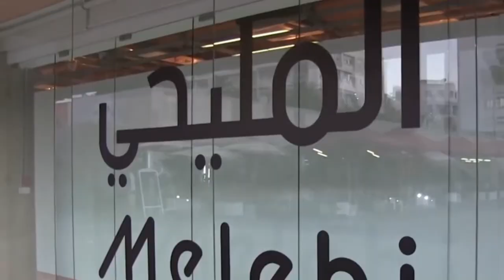الفنان التشكيلي محمد المليحي mohamed melehi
محمد المليحي (و. 1936 - ت. 28 أكتوبر 2020)، هو فنان تشكيلي مغربي ويعتبر من رواد فن الحداثة في المغرب
ولد المليحي عام 1936، وتعلم في مدرسة الفنون الجميلة بمدينة تطوان، قبل أن يغادر للخارج لاستكمال دراسته. وعاد إلى المغرب في 1964 وعمل أستاذا للرسم والنحت والتصوير بمدرسة الفنون الجميلة في الدار البيضاء، وشكل مع زميليه فريد بلكاهية ومحمد شيبا "جماعة الدار البيضاء" التي اتسم أسلوبها بالحداثة والتجديد.

وإلى جانب الرسم، ظهرت لدى المليحي موهبة كبيرة في التصوير الفوتوغرافي وتصميم الملصقات وتركيب الجداريات. وفي عام 1972 أسس وأدار مجلة إنتجرال التي صدرت باللغة الفرنسية، كما شارك في تأسيس دار نشر شوف الثقافية اليسارية

وأسس المليحي مع محمد بن عيسى جمعية المحيط الثقافية عام 1978، ونظما موسم أصيلة الثقافي، وهو مهرجان عرف بجدارياته التي تعرض في الهواء الطلق سنوياً.

وشغل المليحي العديد من المناصب الرسمية، حيث عمل مديراً بوزارة الثقافة بين 1985 و1992، ومستشارا لوزارة الشؤون الخارجية والتعاون بين عامي 1999 و2000.

Mohamed Melehi (b. 1936 - d. October 28, 2020), is a Moroccan plastic artist and is considered one of the pioneers of modern art in Morocco Melehi was born in 1936, and educated at the School of Fine Arts in Tetouan, before leaving abroad to complete his studies. He returned to Morocco in 1964 and worked as a professor of drawing, sculpture and photography at the School of Fine Arts in Casablanca. Together with his colleagues, Farid Belkahia and Mohamed Chiba, he formed the "Casablanca Community", whose style was characterized by modernity and innovation.